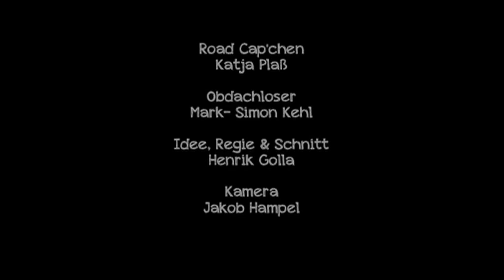Road Cap'chen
100 Sek. Geschichte zum Thema Rotkäppchen von Henrik Golla, Bild und Ton, Jahrgang 2015